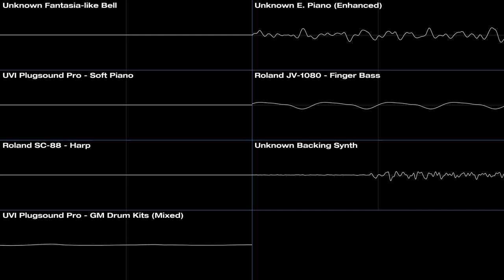Nintendo 3DS Internet Settings Restoration Test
Nintendo 3DS Internet Settings, restored to its highest possible quality using the original instrument sources (where applicable/possible)

Not all of the samples are found, so some have only been slightly enhanced. Others are either exact or similar sounding.

Q&A:

Q: How do you make these restorations?

A: I use MIDI files extracted from the game (these can be ripped through software such as VGMTrans or other depending on the game, or found online) and then apply the appropriate samples for the track in specific.

For Mario Kart DS, VGMTrans is used and the sequenced files are saved as .mid and .dls for easy importing into FL Studio. Pitch bends are usually incorrectly played on FL, so they have to be manually tweaked using the Level Scaling feature built into FL. Vibrato on instruments are all guess work.

Q: How do you make your visuals?

A: My typical visualizer format uses the ZGameEditor Visualizer plugin that is included with FL Studio. Oscilloscope videos are done using corrscope, an open source software that can be downloaded

Q: How do you find the samples for these?

A: All of these samples are documented on the NEWER VGM Sound Sources spreadsheet. If you're curious, you can check that out

Q: What specifically do you use for the samples?

A: For Mario Kart DS,  many samples from the KORG TRITON, Roland JV-1080, Roland XV-5080, and an assortment of different sound library CDs are used. Many of those CDs can be found on websites like Internet Archive, or can also be found uploaded on the VGM & Other Instrument Sources Discord server, which you can join here:   / discord

These synths and CD libraries vary from game to game. Once again, if you are curious you can check out the NEWER VGM Sound Sources spreadsheet linked abovre.

Those synthesizers can be either bought physically (expensive), or also have a VST which is also paid but not as much as buying a physical version. If you want those for free, you figure that part out yourself.

Q: What DAW/equipment do you use?

A: I said this before, but I use FL Studio for all of these restorations. I don't have any other fancy equipment, nor do I own any physical synths/racks used in these restorations, but I wish I did.

Q: Can you do (game song) restoration?

A: Depends. Is it from a game with documented sound sources? Is it a game that I would want to do a restoration for? Is it a game where it is possible/reasonable to create one for? If the answer for those is yes, then the answer is, yes I can, might, or I'm already working on it. If not, then No.